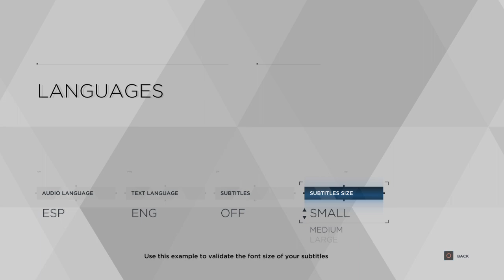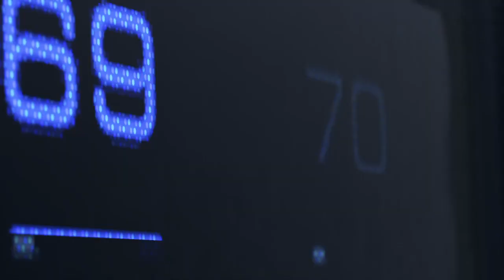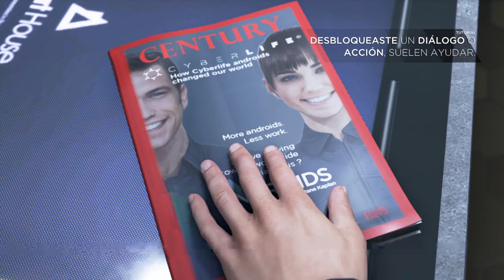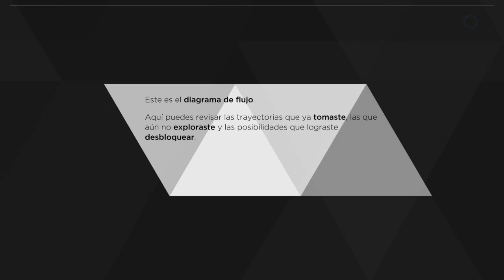Detroit: Become Human™_20180425182619